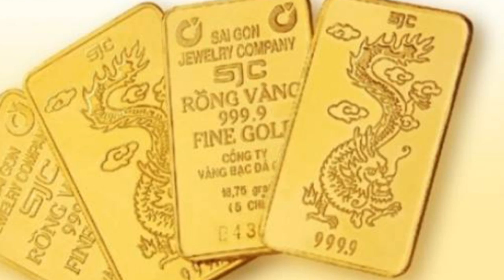BAO NOI ONLINE || VÀNG MIẾNG SJC TẠI SAO BỊ TỪ CHỐI - Nhà giàu đau đớn vật vã than khóc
Từ chối vàng miếng SJC tại sao,  Nhà giàu đau đớn vật vã than khóc